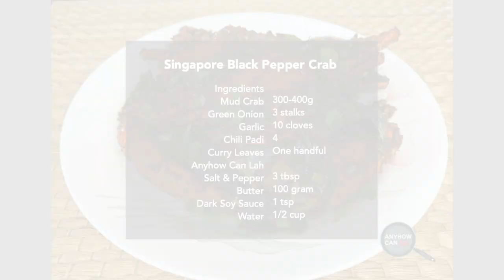How To Make: Singapore Black Pepper Crab [anyhowcanlah]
Singapore black pepper crab. A popular crab found in many restaurants & Zhi Char stalls. Mud Crab is the popular choice especially Sri Lanka Mud Crab.
Treating the crab for me is the most challenging part. When I showed my wife this video, she went “Errgh, you killed a crab!”. Well, no one wants to cook a dead crab. You gotta buy them alive. So I decide to omit the “crime scene”. I am sure you can find lots of “How to kill a crab”.

You have all kinds of ways to cook crab. Many knows the famous Singapore chili crab which by the way is not spicy.
Today I made black pepper crab with Anyhow Can Lah Salt & Pepper roasted powder.

Easy to cook. Actually crabs are easy to cook. Here’s what I used:

Ingredients
Mud Crab.                                      300-400g
Green Onion.                                  3 stalks. (White parts for frying. Green parts for garnish)
Garlic                                             10 cloves. Add more if you LOVE garlic.
Chili Padi                                        3 chilies. Add more if you are chili Champ
Curry Leaves                                  some for frying. Some for garnish if you want.
Anyhow Can Lah Salt & Pepper.   3 tbsp.
Butter           100 gram
Dark Soy Sauce                             1 tsp (for colouring)

Really easy.